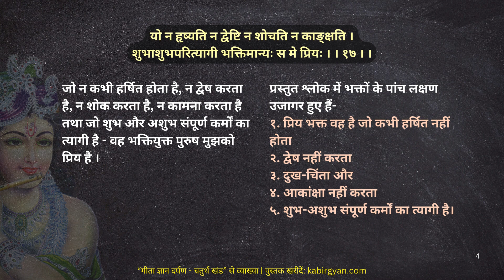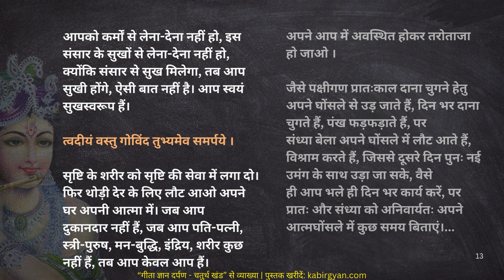भगवद गीता का गहरा ज्ञान | अध्याय 12 श्लोक 17 का अर्थ | Bhagwat Geeta chapter 12 verse 17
भगवद गीता अध्याय 12 श्लोक 17 | भक्त के 5 गुण By Sadhvi Jananand Ji | साध्वी ज्ञानानंद जी

इस वीडियो में हम भगवद गीता के अध्याय 12, श्लोक 17 के गहरे अर्थ को समझने का प्रयास कर रहे हैं। यह श्लोक भगवान कृष्ण द्वारा अपने प्रिय भक्तों के पांच महत्वपूर्ण गुणों को उजागर करता है—जो न कभी हर्षित होता है, न द्वेष करता है, न शोक करता है, न कामना करता है, और शुभ-अशुभ कर्मों का त्यागी है।

इस श्लोक का विस्तृत और सुंदर विवेचन गीता ज्ञान दर्पण - चतुर्थ खंड से लिया गया है, जो साध्वी ज्ञानानंद जी द्वारा रचित है। अगर आप भगवद गीता के श्लोकों का गहराई से अध्ययन करना चाहते हैं, तो इस पुस्तक को अवश्य पढ़ें।

अपने विचार साझा करें:
आप इस श्लोक के बारे में क्या सोचते हैं? क्या इसका संदेश आपके जीवन में कोई बदलाव लाने में मदद कर सकता है? कृपया टिप्पणियों में अपने विचार साझा करें!

भगवद गीता का गहरा ज्ञान | अध्याय 12 श्लोक 17 का अर्थ | Bhagwat Geeta chapter 7 verse 20 by साध्वी ज्ञानानंद जी
"क्यों प्रिय हैं ऐसे भक्त? | भगवद गीता अध्याय 12 श्लोक 17 का रहस्य"

Gita Jayanti 2024
Gita Jayanti 11 December 2024

"स्वागत है हमारे चैनल दोहे से ज्ञान पर, जहाँ हम संत कबीर के गहरे और प्रेरणादायक दोहों को हिंदी और अंग्रेजी में सरल अर्थों के साथ प्रस्तुत करते हैं। हमारे वीडियो में आपको kabir das ke dohe in hindi और kabir das ke dohe in english दोनों ही भाषाओं में संत कबीर का ज्ञान मिलेगा। हम sant kabir dohe with meaning को विस्तार से समझाते हैं ताकि हर दर्शक संत कबीर के अनमोल विचारों को समझ सके।

हमारा लक्ष्य है कि dohe in english और dohe in hindi दोनों के माध्यम से संत कबीर के आध्यात्मिक ग्यान (kabir das spiritual gyan) को अधिक से अधिक लोगों तक पहुँचाना। यहाँ आप sant kabir van और sant kabir ke dohe with meaning in hindi के माध्यम से मन की शांति और जीवन के गहरे अर्थों को जानेंगे।" साध्वी ज्ञानानंद जी
Sadhvi Jananand Ji

Maa Gyaan maagyaan maagyaan maagyan maa gyan